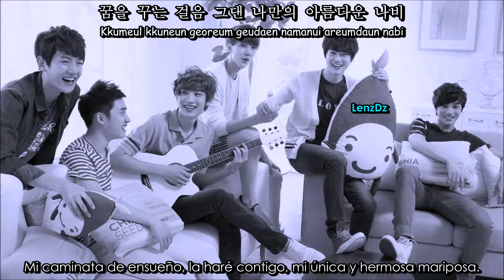EXO-K -- Don't Go (Sub español + Rom + Han)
Había pensado solo traducirla y publicarla en el blog, pero luego me dije ¡NO! HAZLA SUBTITULADA, TIENES TIEMPO. Entonces la hice xD

¡Apóyame leyendo 'Lo Siento, No Lo Hice', una historia original en Wattpad!

Un "Me Gusta" a la página de Facebook?

This video and/or the music is not my own.